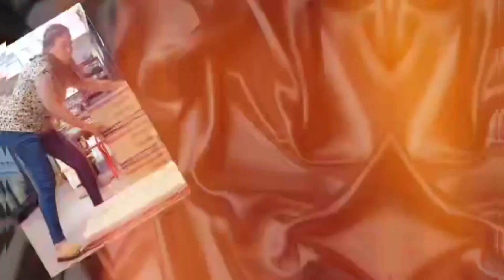Sound test Jh-107 Jackhammer 10" 700w